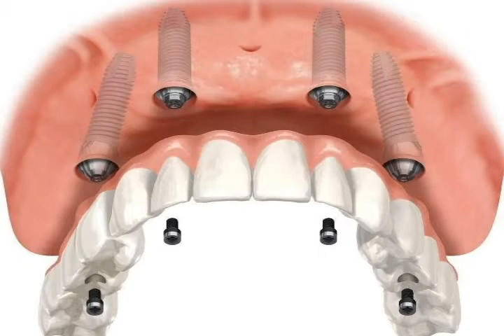TELECONSEJOS MEDICOS Emisión 3 Dr Fuentes y Oropeza.mov